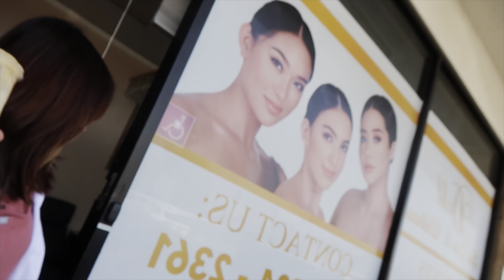GRWM : Preparing for my trip to EUROPE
ABOUT ME
Ethnicity?

Camera? What do I use to edit?
- Canon g7x Mark II
- iMovie on my iPhone 14 pro max